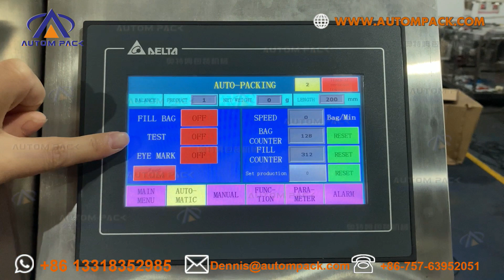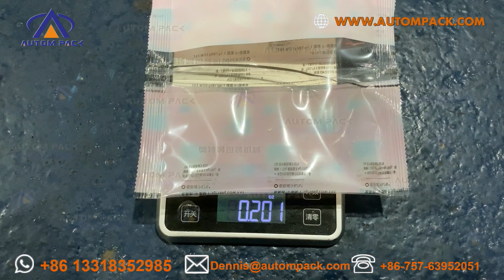Factory Price Multifunctional Potato Chips Snacks Dried Fruit Nuts Multihead Weigher Packing Machine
Main Features
 1. CE certification.
 2. DELATA servo motor for horizontal drawing film, double belt, very stable and faster.
 3. DELATA PLC computer touch screen, easy to operate
 4. DELATA frequency changer, all the spare parts are international brands.
 5. Reciprocating type of pulling film, more stable and faster.
 6. Bag-making, sealing, packing, print date in one operation.
 7. Heat transfer printer and anti-static device are for optional.

Technical Parameters:
Model: ATM-920
Film Width: Max 920 MM
Bag Length: 80-450 mm
Bag Width: 60-450 MM
Range of Measurement : 50-10000 ML
Film Roll Max Diameter : 920 mm
Packaging Rate: 35-70Bag/min
Power: 220V 50/60HZ
Machine Dimension: 1600*1700*1800
Machine Quality: 800 KG

Model: ATM-AM10-5
Identify Code: ATM10-1-11
Weighing Range: 100-3000g
Accuracy: X(1)
Max Speed: 50P/M
Hopper Volume: 5L
Control Panel: 7”Touch Screen
Options: Timing Hopper/Printer/Reject Device
Driving System: Step Motor
Power Requirement:  220V/1500W/50/60Hz/10A
Packing Dimension(mm): 1910(L)x1290(W)x1810(H)
Gross Weight: 700kg

We can customize the suitable one for you according to your requirement.Just Tell us : Weight or Bag Size.